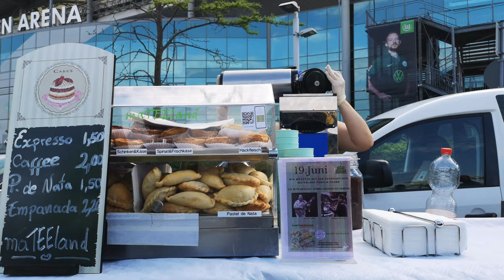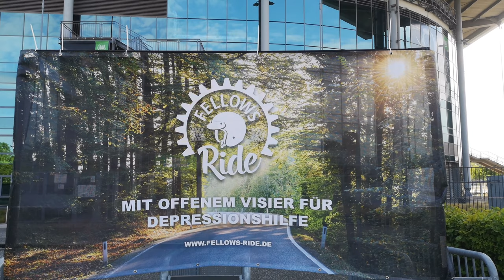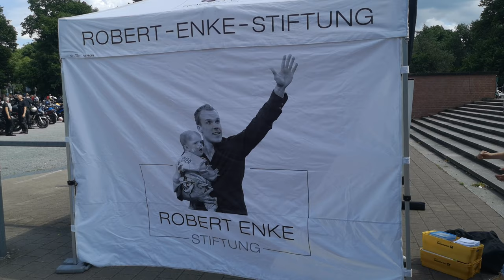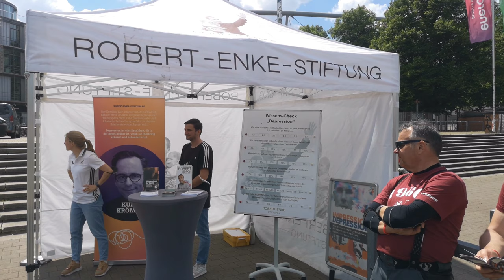Fellows Ride Wolfsburg 2022 ✫ Motorrad-Demonstration für Depressionshilfe 🔘 MV282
Motorrad fahren und Gutes tun: Fritze & Spatzl fahren mit Freunden nach Wolfsburg zum Fellows Ride. Dort nehmen sie an der Motorrad-Demo mit fast 200 weiteren Motorradfahrern nach Hannover teil. Mit den Redebeiträgen von  @MitoffenemVisier, Peter Grethler und Nelson Pinheiro @solorider-multistrada3368 vor der Volkswagen-Arena Wolfsburg und der HDI-Arena Hannover, sowie mit Gastbeiträgen von @MTAS_Nord Stefan Jott, Dirk Kaiser und Sebastian Schneemann.

► Motorrad:
▸ BMW R 1200 GS Adventure
▸ Baujahr: 2007
▸ Kilometerleistung: über 150.000 km (Stand 05.22)
▸ Tankgröße: 38 L
▸ Fahrwerk: Touratech Suspension Extreme
▸ Verbrauch: rund 5,5 L / 100 km
▸ Bereifung: Heidenau K60 Scout oder Conti TKC70
▸ ESD: B.O.S.
▸ LED-Hauptscheinwerfer Motea Lumitecs QL4
▸ LED-Zusatznebelscheinwerfer Hella/BMW
▸ LED-Zusatzfernstrahler 4XLED moto3
▸ Navi: Garmin Montana 600

► Fahrerausstattung
▸ Helm: Schubert E1
▸ Sprechanlage: Sena 10U und Sena +mesh
▸ Anzug: BMW Rallye 3
▸ Stiefel: SIDI Adventure (1. Generation)
▸ Handschuhe: BMW Rallye (Sommer) und BMW Winter Pro
▸ Protektorenweste: Acerbis Koerta 2.0

► Fahren mit Hirn!

► NEU! Kradmelder24 Amazon-Storefront*:
☞ Kradmelder24 ist Teilnehmer des Amazon-Partnerprogramms und verdient an qualifizierten Verkäufen.

▸ Mob Battle von Silent Partner

► Videokapitel:
00:00 - Prolog / Ankunft in Wolfsburg
03:35 - Peter Grethler FR
07:21 - Nelson Pinheiro FR Wolfsburg 2022
12:45 - Motorradkorso nach Hannover
15:40 - Dank an Johanniter, MTAS-Nord und Polizei
18:01 - Stefan Jott MTAS-Nord
19:30 - Dieter Schneider über Depressionshilfe
27:15 - Dirk Kaiser GDMB
30:00 - Sebastian Schneemann FR Innsbruck 2022
32:01 - Spendenübergabe an Teresa Enke
34:26 - Abspann / Kanalempfehlung

* Werbung